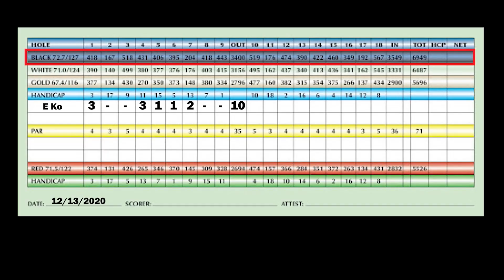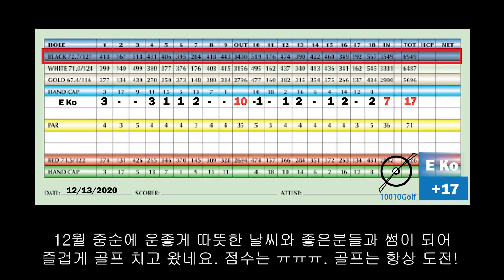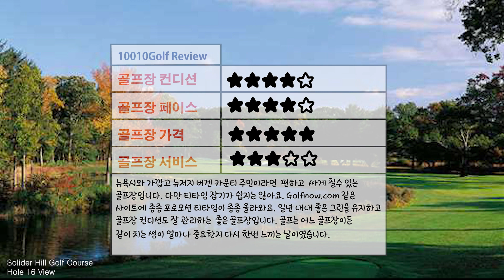[10010GOLF] 미국 뉴욕 뉴저지 골프 - Soldier Hill Golf Course Emerson New Jersey - vlog & course review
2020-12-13: 미국 뉴저지 버겐 카운티 골프 코스 - 솔저힐 골프장 브이로그
봄날씨 같은 12월 중순 행운의 겨울 골프. 모르시는 분들과 썸이 되었는데, 매너가 너무 좋은신 분들을 만나서 너무나 재미있게 치고 왔습니다.